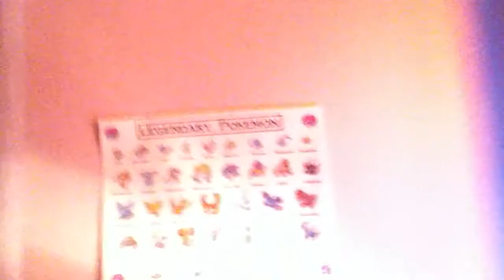kandi and such,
descriptions are weird

but hm
I look ugly today but hi.~

what even more can I type here